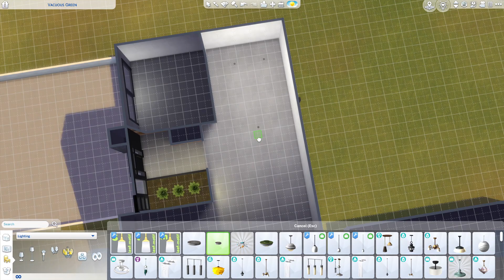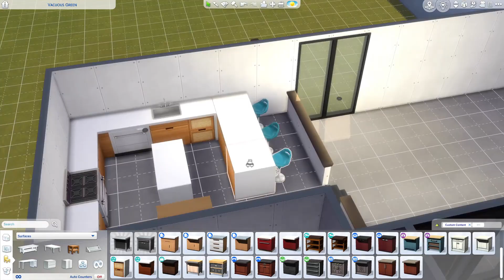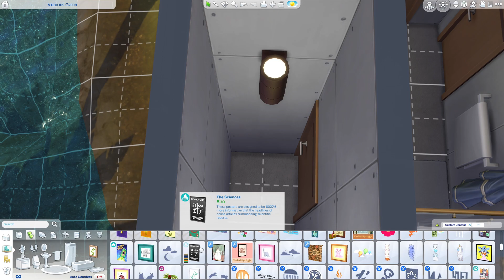Building a small mansion for my legacy founder's baby mama - The Sims 4 Speed Build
Rin from my Star Sign Legacy Challenge is finally spending her lottery winnings! Now Yukio will have a proper space to visit on the weekends.